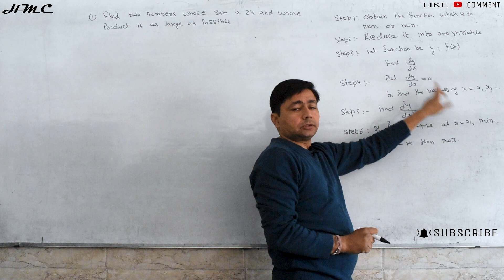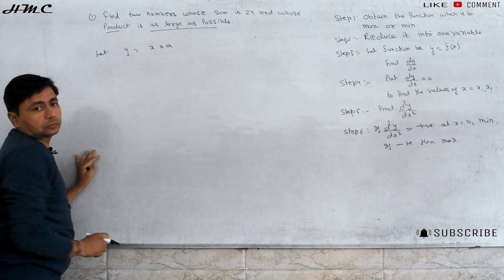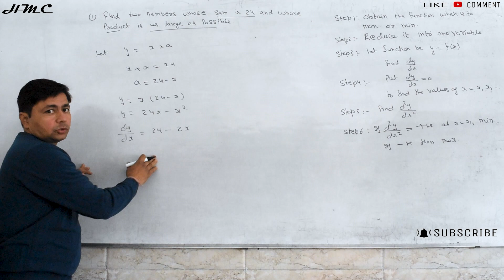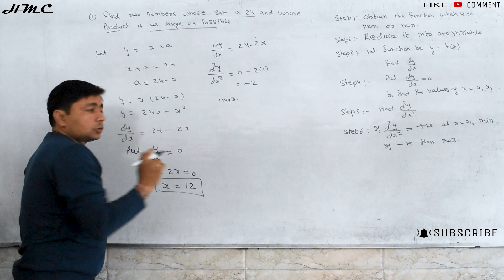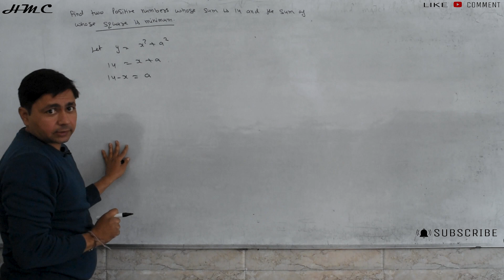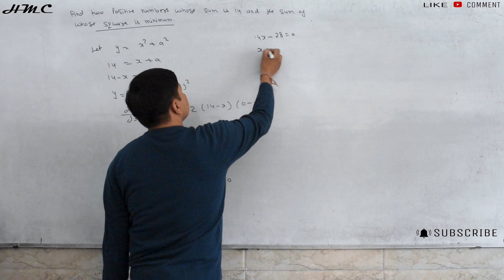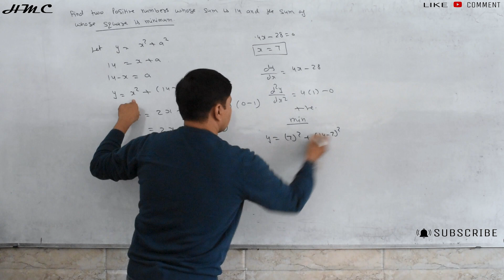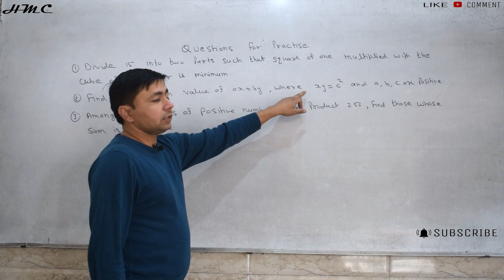Problem Related to Number | Lecture - 2 I Maxima and Minima | Hungry Mind Classes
PROBLEM OF MAXIMA AND MINIMA RELATED TO NUMBER.
THESE QUESTIONS ARE VERY USEFUL FOR BOARD EXAMS, 6 MARKS QUESTION
if you have any query please mention in the comment box.